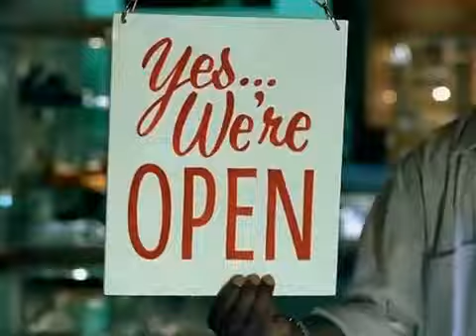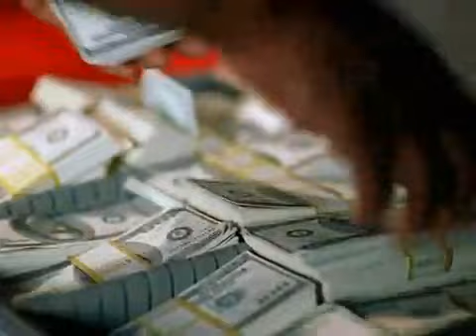Birdman - Number One Stunna Feat Lil Wayne Turk And Juvenile